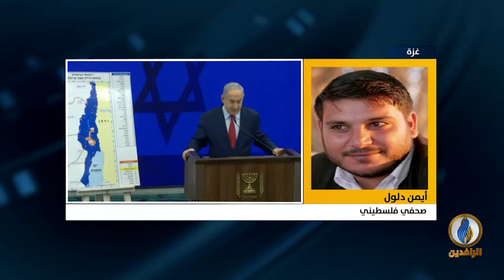مداخلة أيمن دلول بشأن قطع نتنياهو كلمته الانتخابية إثر إطلاق صواريخ من